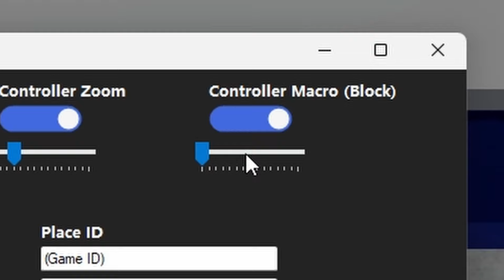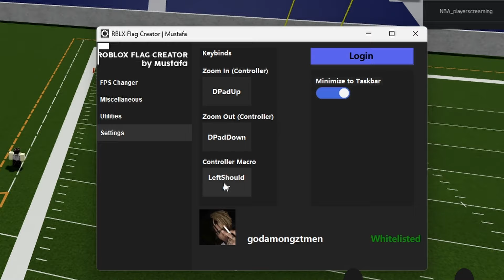How to Short: ADVANCED LESSONS | Football Fusion 2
If this video hits 75 likes I'll start making a WR tutorial and how I fold at the sideline. Appreciate the love from the last tutorial and I know yall been bugging me for more, If I could make this a career I would but ts don't pay the bills (hopefully yet).

Roblox Flag Creator (Software I use for zooming in and out, jamming, cursor etc)

Want to join the biggest league in FF?